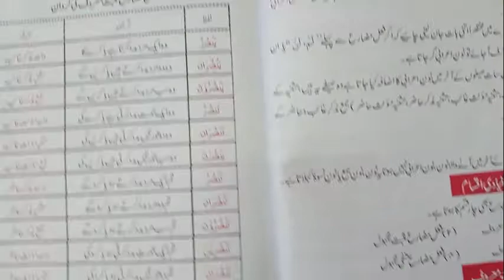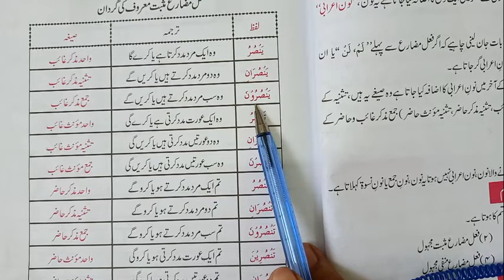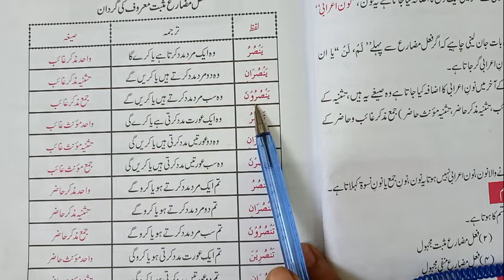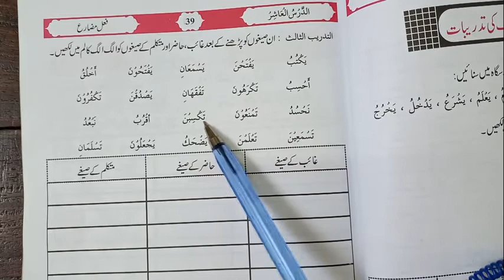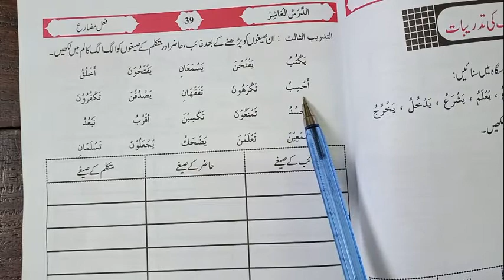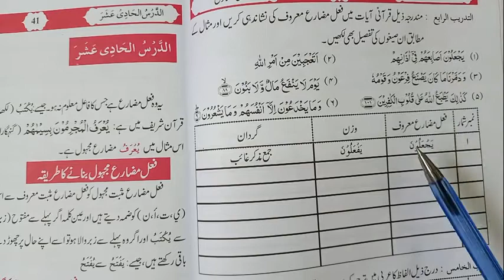2nd TERM VII ARABIC LESSON # 13 TOPIC: فعل مضارع